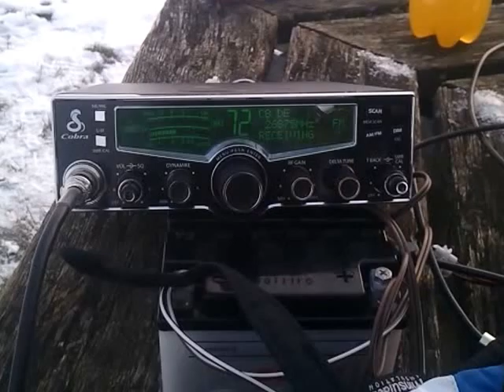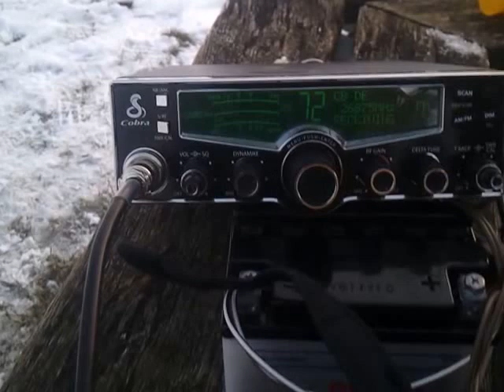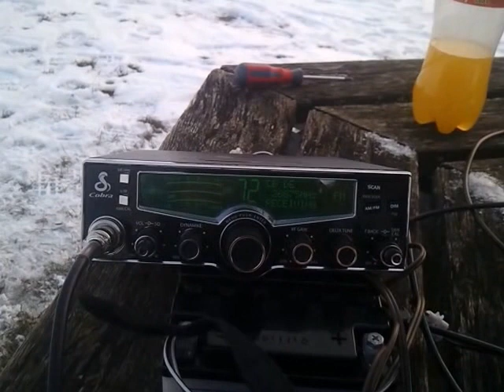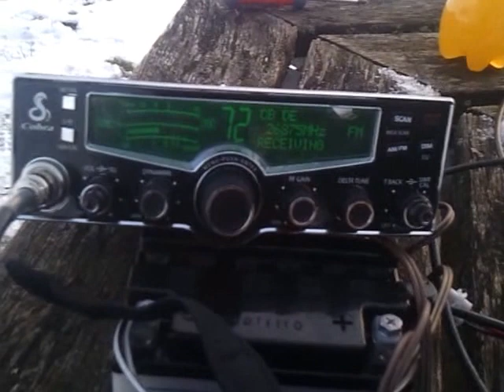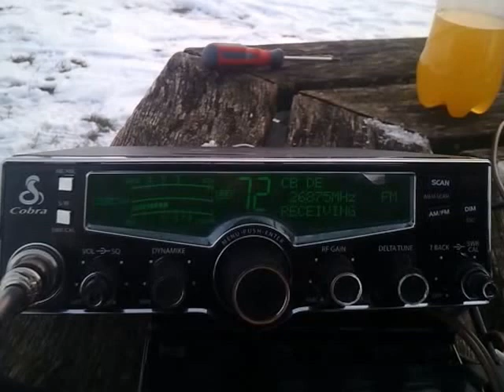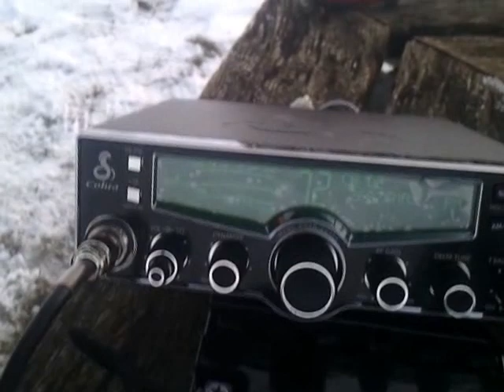QSO mit dem roten baron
QSO mit dem roten baron auf dem berg in marlofstein